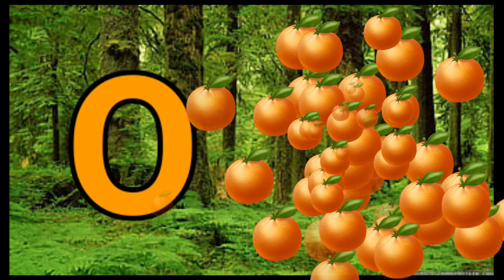A For Apple B For Ball I Abcd Song I Abcd Rhymes I Abc Song Nursery Rhymes I Happy Bachpan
Youtubube Youtubealgorithm for apple b for ball, alphabets, phonics song, abc song, Words, abcd rhymes, Lingokids, lingokids alphabet | Watermelon Kids Channel

Your quiry
abcdefg
english alphabet
abcd cartoon
a for apple bi for boy
alphabet songs
a for apple a for ant
nursery rhymes
abcd rhymes
abcd alphabet
abcd
abcd varnamala
abcd varnamala
english varnamala
english alphabet
kids alphabet
alphabet for kids
abcd song
english varnamala

Kids Channel
hindi vyanjan
hindi varnmala
hindi learning
nursary class
ABCD

हिंदी व्यंजन,
watermelonkids-Nursery